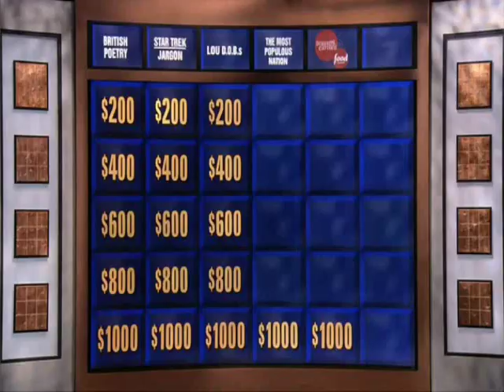Funny Jeopardy Clip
"Max. No! Max. No! Max. No! Max. No!" Broadcast on December 17, 2007